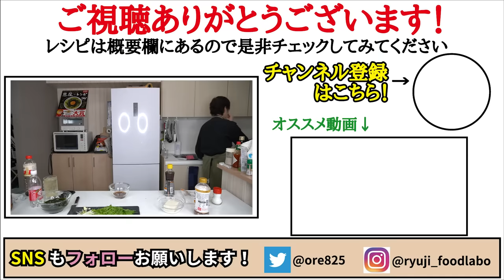マジでこれだけ食ってれば痩せるけどウマすぎて食べ過ぎてしまう天使のような悪魔のサラダ【無限水菜豆腐サラダ】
【無限水菜サラダ】

一押くん(いちおしくん)

★今回のレシピはこちら↓
【無限水菜サラダ】
水菜　  　100g
ワカメ　  5g（水で戻したものを使います）
絹豆腐　  150g
（おろして使います。お好みで1/2～１片入れてください。）
ゴマ油　　小さじ4（大さじ１と小さじ１）
いりゴマ　小さじ1
味の素　　2振り
★味変でお酢
☆お好みでレモン汁小さじ１ほど

フリーBGM
DOVA-SYNDROME